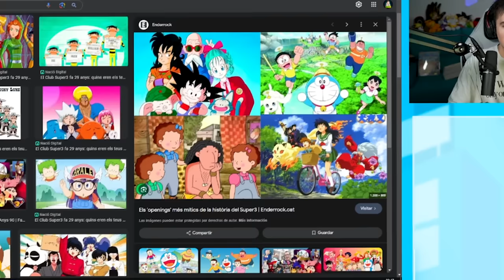SE VIENE ALGO GRANDE EN FALL GUYS...